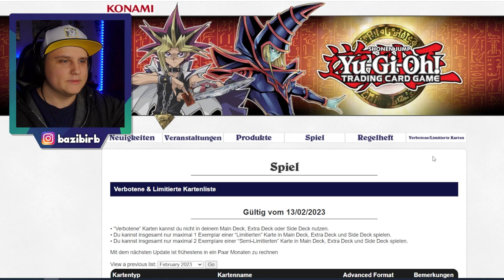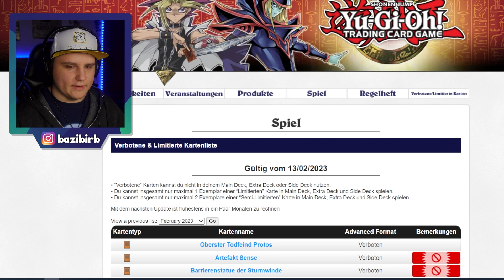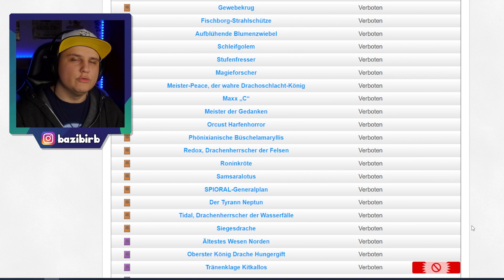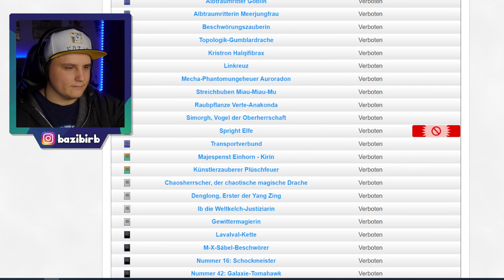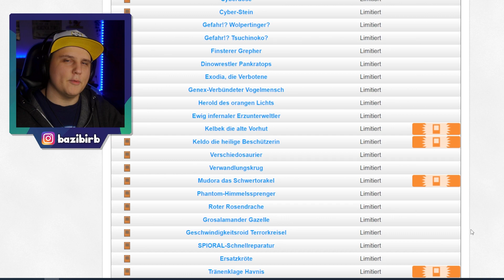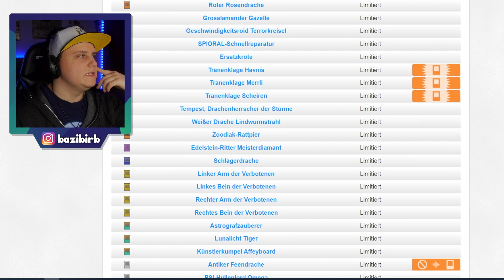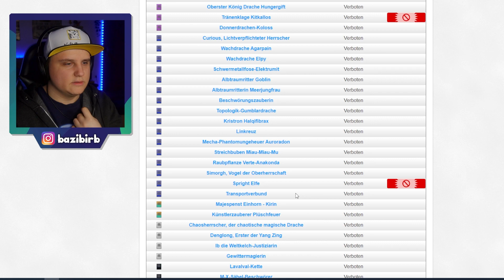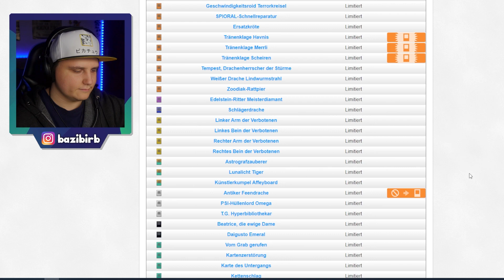ALLES AUF 1? | Yu-Gi-Oh TCG BANLIST REACTION [Februar 2023]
Codes: "POKEBAZI" für 10% oder "POKEBAZI5" für 5€ Abzug bei der ersten Bestellung!

Steffen PokeBazi
Postfach 70 01 44
44371 Dortmund